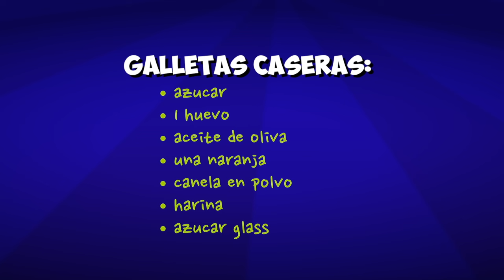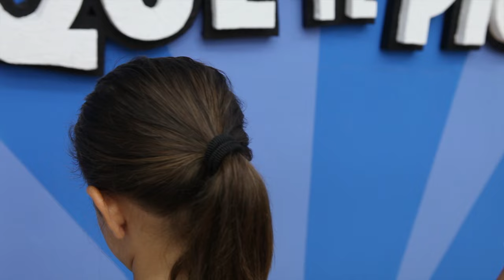A Ti Que Te Pica JUNIOR 01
Primer episodio de la serie de televisión dedicada a los más pequeños de la casa. Manualidades, cocina, cuentos y juegos para pasar un rato divertido.